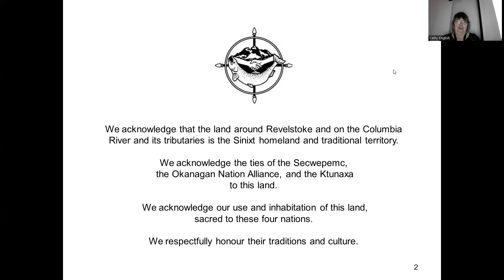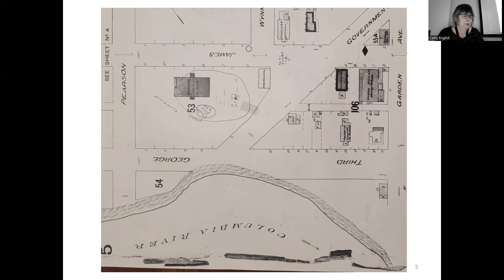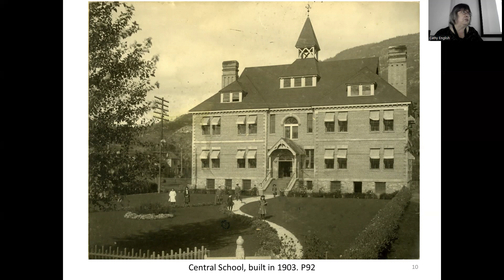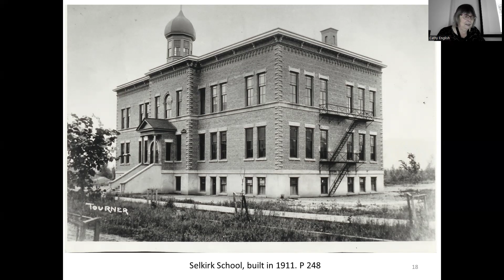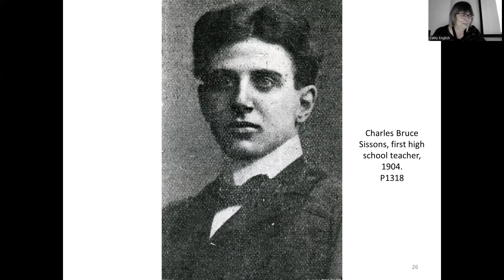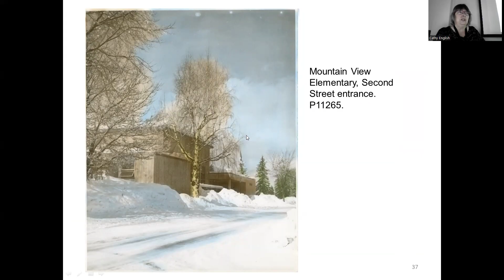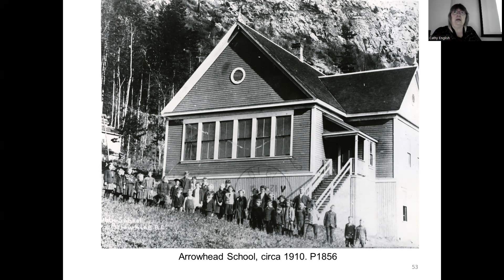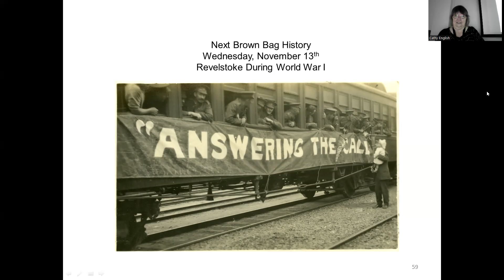Education in Revelstoke - Brown Bag History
Revelstoke's first school classes were held in a former gambling saloon in 1887. Things improved from there! Learn about the history of Revelstoke's schools.